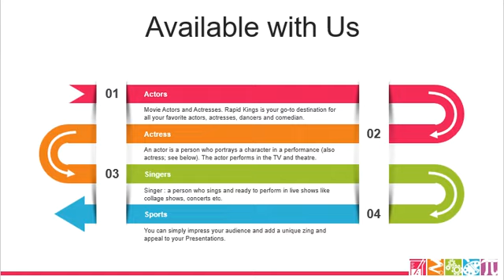Rohit shetty Manager Mobile Number, For Event, 9904708172, Phone Number, Contact Details, Secretory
Rohit shetty manager mobile number, (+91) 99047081XX? (NO CALL) (Last Two Digits are Seven and Two) (Whatsapp Number), Rohit shetty manager contact number, Rohit shetty manager phone number, office address, WhatsApp number, personal contact, number and email ID etc.

Secretary office address? manager number? Anuj Mehta : 99047081XX? (NO CALL) (Last Two Digits are Seven and Two) (Whatsapp Number)

Best way to Book Any Celebrity for Events or Endorsements is Contact Any Celebrity Management Agency.

(MSG me on Telegram or Whatsapp).

CONTACT CELEBRITY MANAGEMENT COMPANY FOR SHOW/EVENT BOOKINGS & INQUIRIES
(M) : Anuj Mehta :- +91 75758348XX, (NO CALL) (Last Two Digits are Zero and Nine) (Telegram Number)
(M) : Dixit Soni :- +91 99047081XX, (NO CALL) (Last Two Digits are Seven and Two) (Whatsapp Number)

Connect with Best Celebrity Management Company.

(Anuj, Prayag, Dixit, Satyam, and Hemant is Celebrity Manager from Rapid Kings Celebrity Management Company Mumbai | Not Personal Manager/Secretary/Agent of any celebrity).

Celebrity hire can be arranged for the following :

Appearances, Performance, Brand Endorsements, Brand Ambassador, Tentative, Cost, Product Launches, Corporate Events, Budget.
Endorsements, Mall Opening, Movie Promotion, Brand Campaigns, Price, List, Show.

Birthday Party, Store Openings, Approx, Charge, Wedding, School Annual Day, University Events, Fee. Navratri, Holi, Christmas & 31st New Year Night Party, Awards ceremonies etc.

Booking Agency: Contact, Fee Info for Appearances and Performance. For events :- Anuj Mehta :- (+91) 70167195XX Last two digits are Zero and Two

People who are searching Any Celebrity Secretary Official Website. How to contact Celebrity manager? Answer is official manager contact is available on verified face-book, insta-gram, twit-ter account and on official website only. Other all numbers on google are agents.

Booking Agency for Rohit shetty, Rohit shetty Booking Agency: Contact, Fee Info for Appearances. Rohit shetty for events.